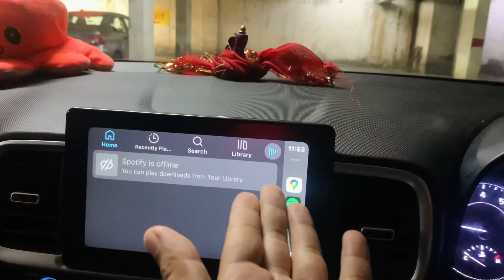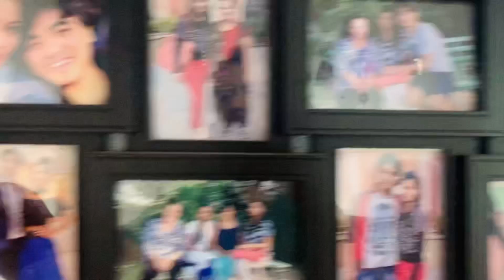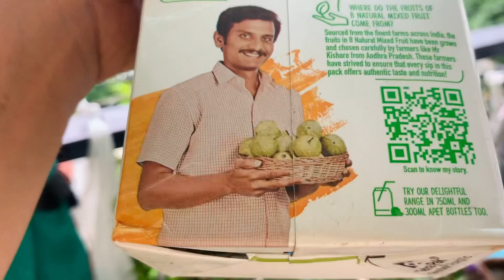Mujhe Fever Ho Gaiya🤒🥺+Bhai ne dikhaya woh jagai Jaha bhabhi se First time mile ❤️😇emotional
Song Name :- Anxmus Nepal Pan

Follow my bhai Aur Bhabhi You tube As well As Instagram The Rai Couple